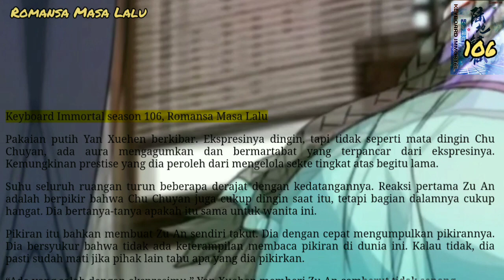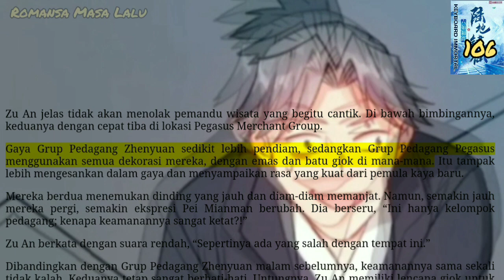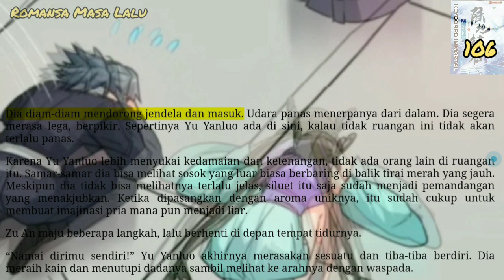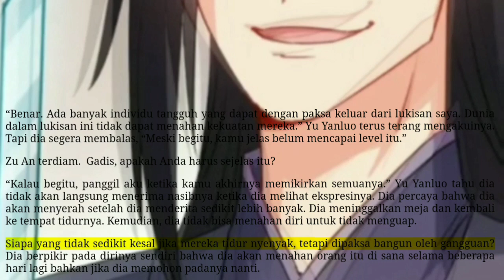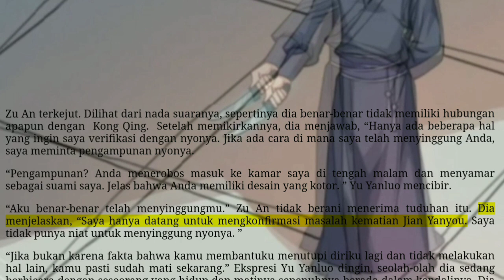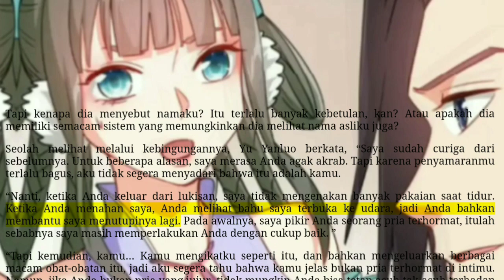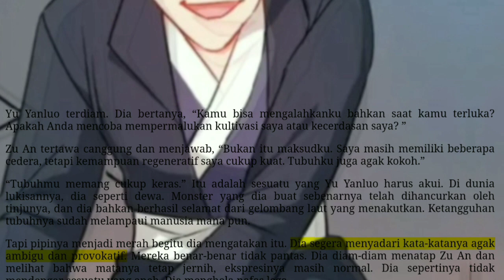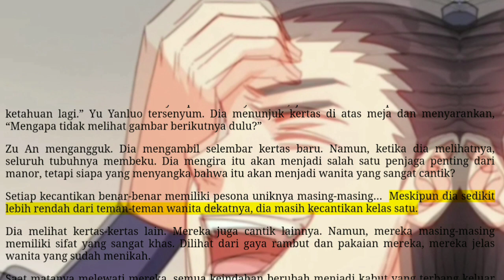Romansa Masa Lalu, KI 106